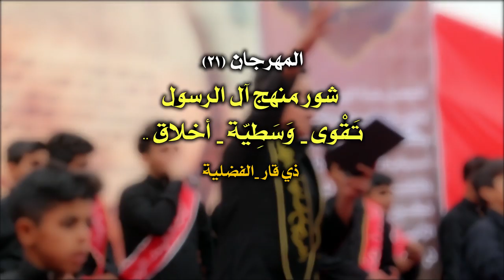:: راب حسيني اسلامي :: || لبيكِ يا زهراء || أداء : محمد المشرفي || كلمات : أُم معصومة البصري